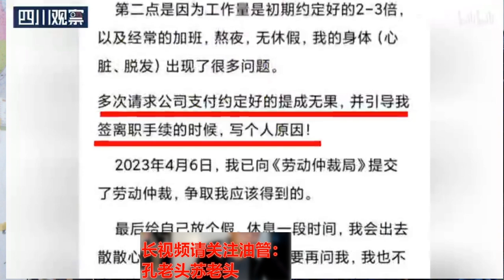张兰称不会再招聘低学历主播：“野孩子”太容易膨胀了，一块肉坏了满锅汤